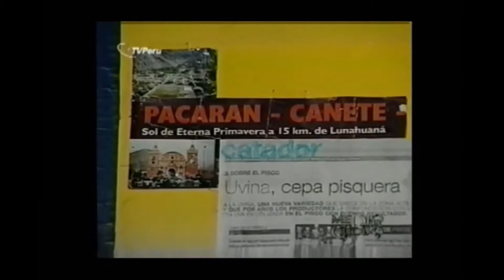vals criollo con el duo mixto ANDAR ANDAR Peru